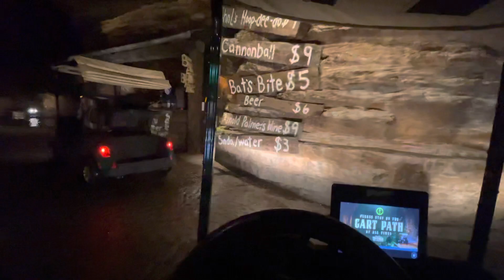The cave at The Top of The Rock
Our trip through the cave at the top of the rock preserve in Missouri.